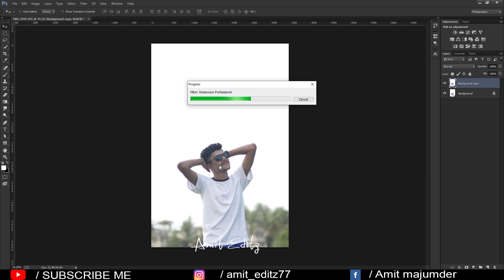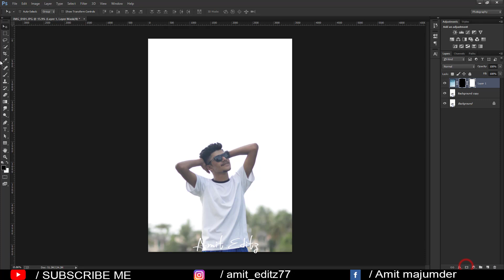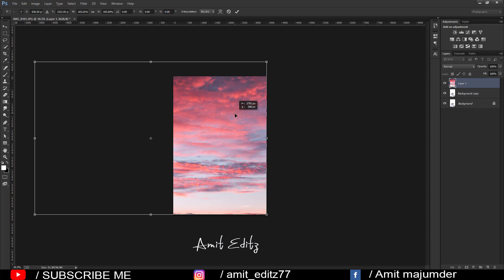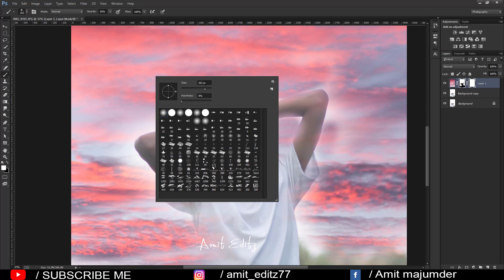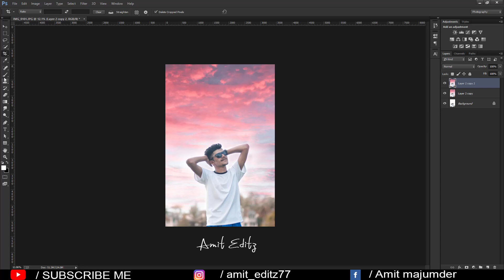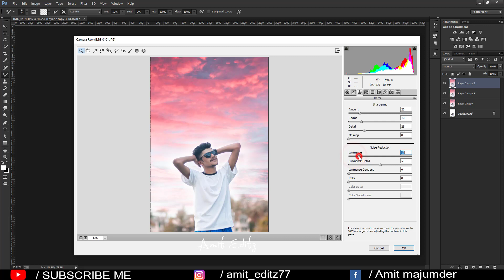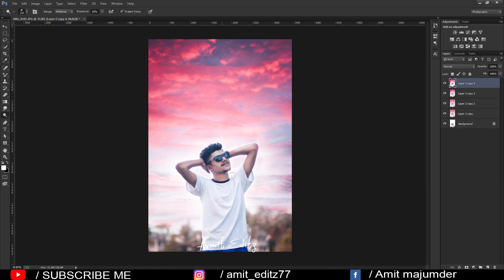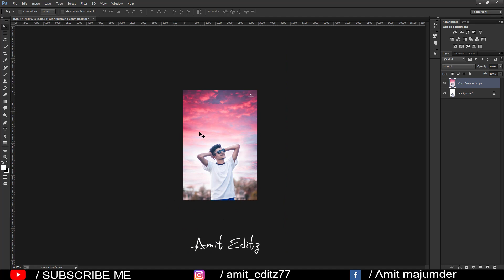How to add sky in photoshop | Photo sky replace photoshop tutorial 2021 - Amit editz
In this tutorial, i will show you guys how to replace sky easy step by step in photoshop cc.photoshop color grading tutorial

sky link:In this tutorial, i will show you guys how to replase sky easy step by step in phootshop cc.photoshop color grading tutorial